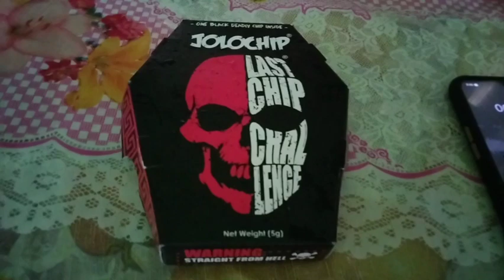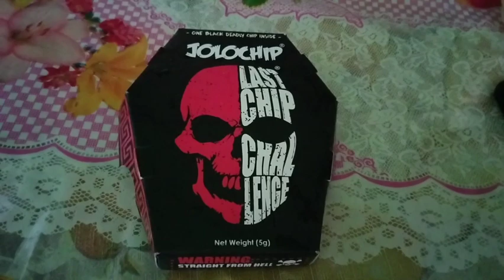Day out vlog 😉||ft. Pema Choden